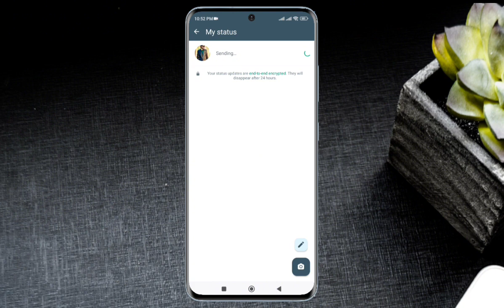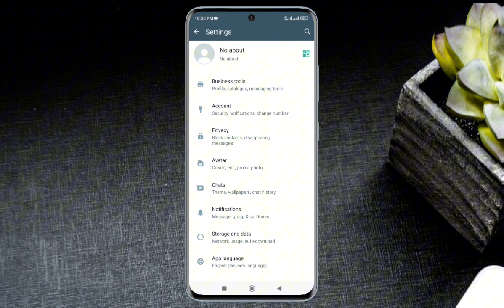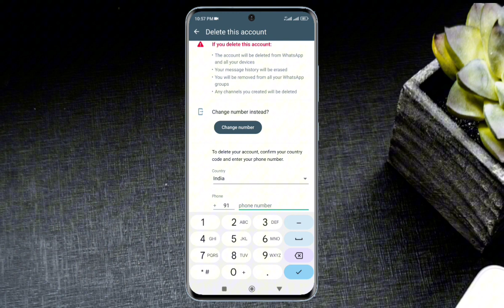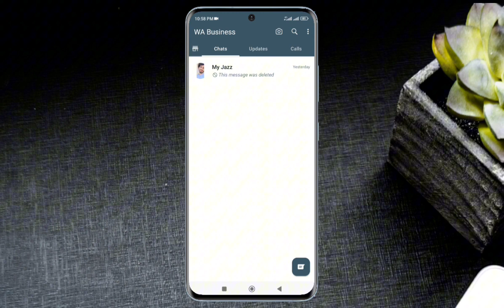Ghalti se status lag gaya 24 ghanty se pehly permanent delete kaise kare Gb users ko bhi na dikhe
Hello friends, welcome to my YouTube channel, friends, if you accidentally upload a status on your WhatsApp status, which contains any personal information that you do not want to share, but you accidentally upload it on your WhatsApp status.  Uploaded If you want to delete your WhatsApp status permanently before 24 hours then in this video,I have told how you can delete your status within 24 hours then friends if  If you delete your status, then those who use GB WhatsApp, FM WhatsApp, or yo WhatsApp, will not be permanently deleted by them, so I will tell you in this video today.  How can you permanently delete your status before 24 hours GB WhatsApp users will not be able to see your status on WhatsApp and other WhatsApp users.

I hope this video will prove to be a helpful video for you.